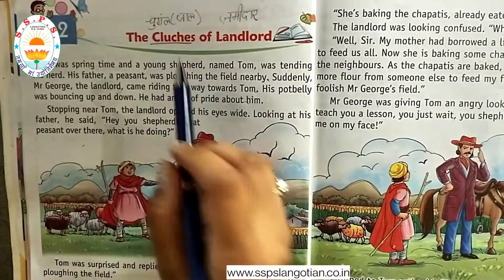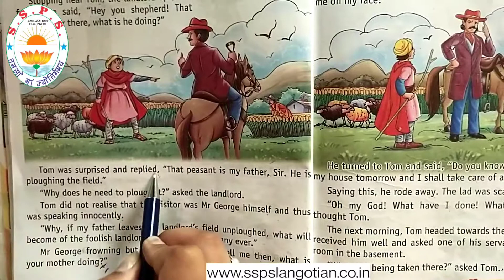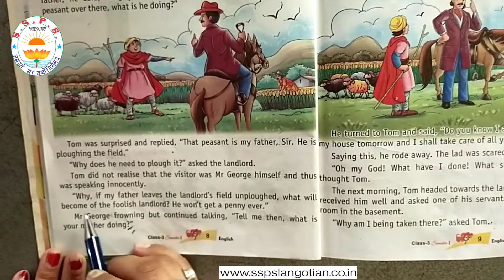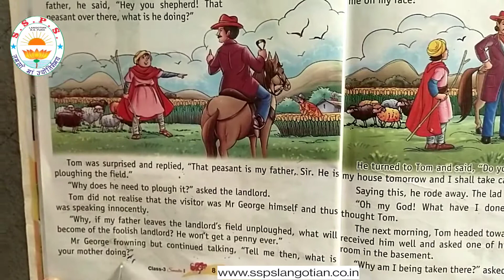Class 3rd || English || Ch 2 || Part-1